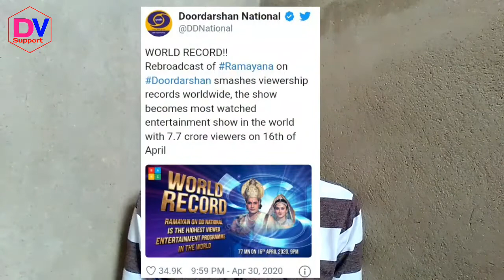TRP के मामले में रामायण सीरियल ने कोई भी Record नहीं तोड़ा|Ramayan serial world record||DV Support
DV Support is a channel which provide information about earning money online and about Everything happening in the field of tech |

My Gears🎥📷
Collar Mic